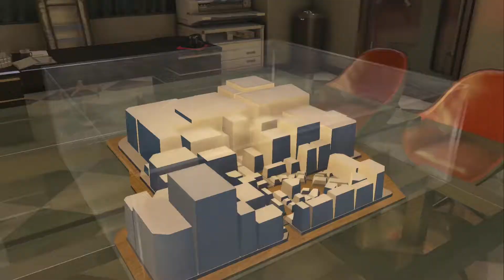MMP Plays: Yakuza 0 [P13]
**My intro is a edited Breaking Benjamin Teaser video for their "Dark Before Dawn" album**

**My outro is a remixed teaser for Starset album "Vessels"**